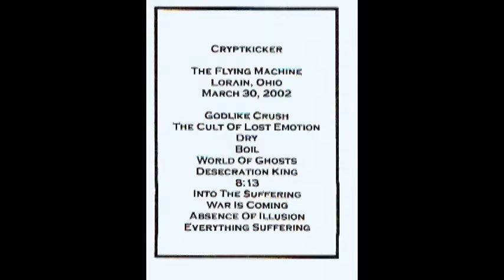Living In A World Of Ghosts by Crypt Kicker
Living In A World Of Ghosts by Crypt Kicker with pictures of their performance at Peabody's on July 21, 2001 which is nothing but a ghost now.    The other show pics in the video were taken at The Flying Machine in Lorain, Ohio on March 30, 2002.